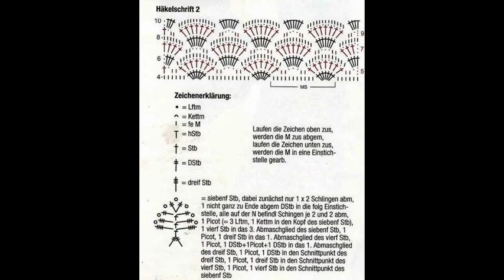crochet cardigan| free |crochet patterns|450